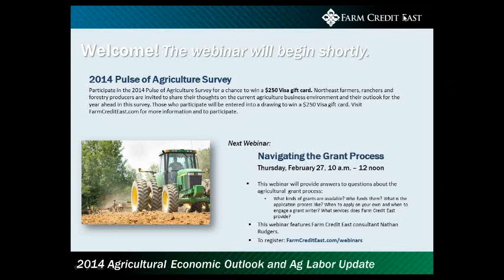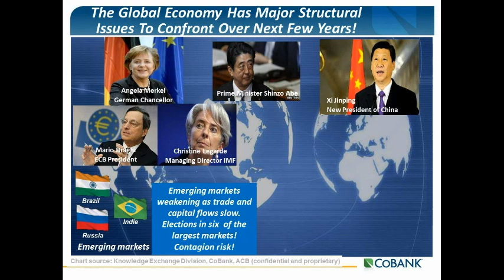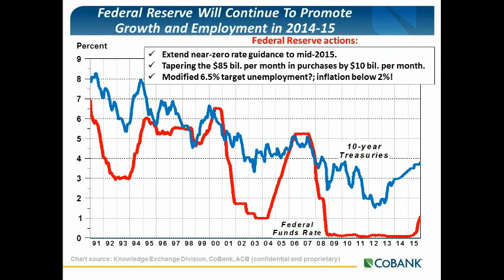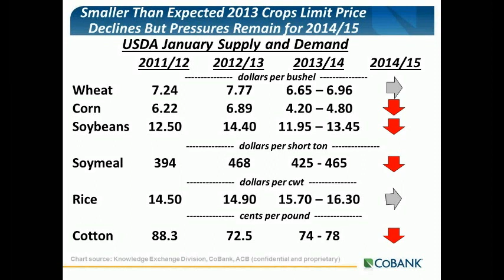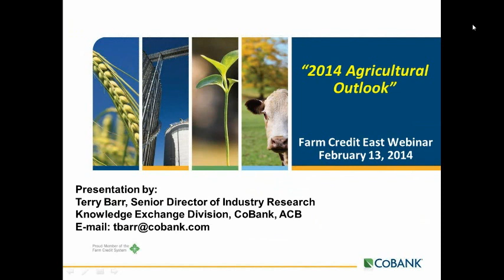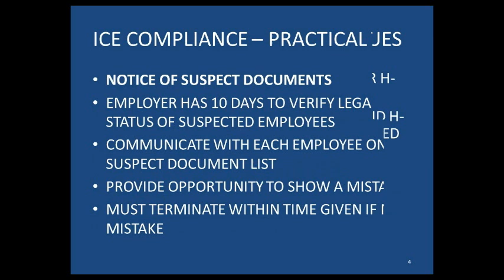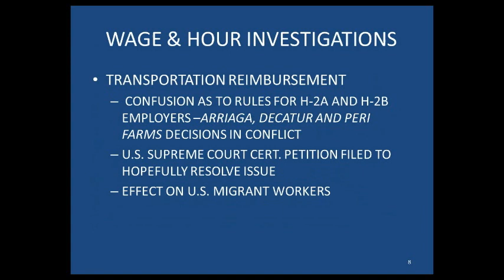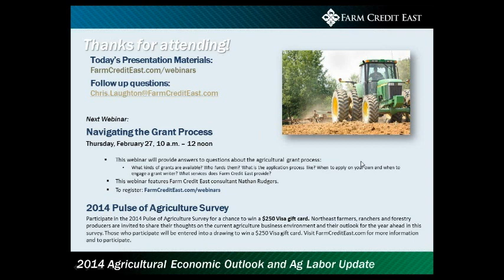2014 Agricultural Economic Outlook and Ag Labor Update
This webinar took a look at agricultural markets in 2014 and what the road ahead looks like. Following, an agricultural labor update was provided, which included the H-2A program. Presenters for this webinar were Terry Barr, Economist with CoBank, and Monte Lake, Attorney and Agricultural Labor Expert.